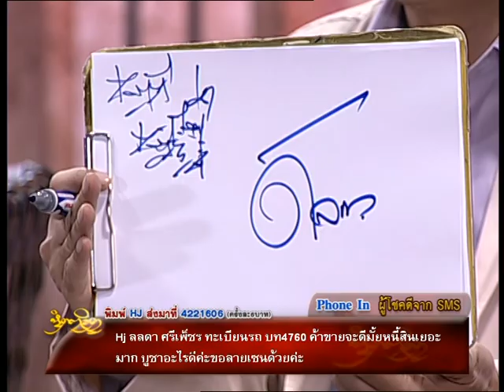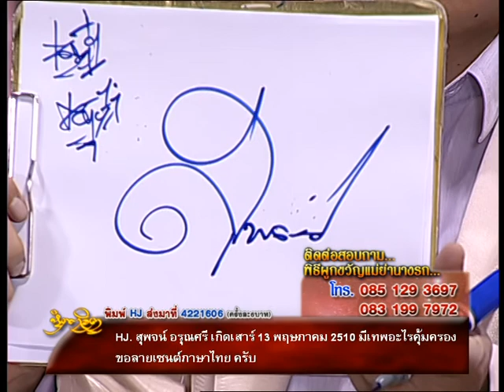รายการหัตถจิต | 10/06/58 | EP 2/4